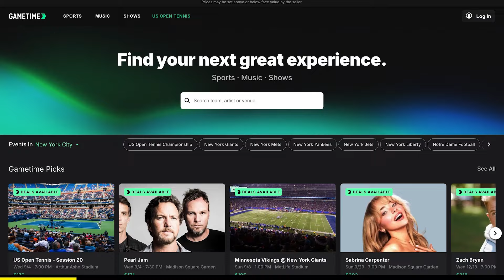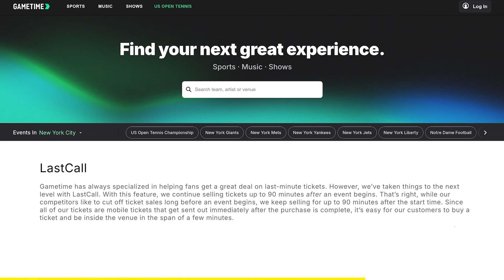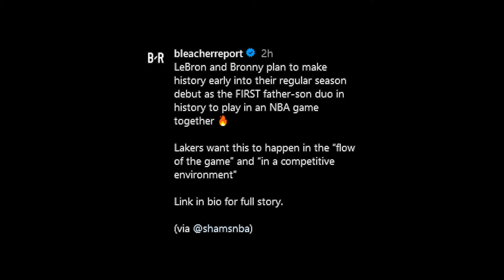The NBA Confirms That Lebron James And Bronny James Will Officially Play In The Lakers Opening Game